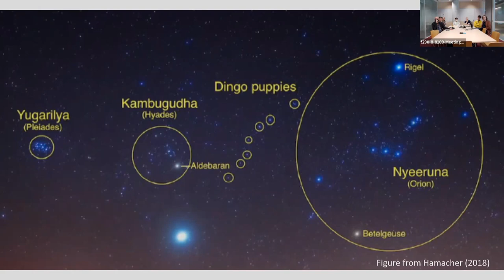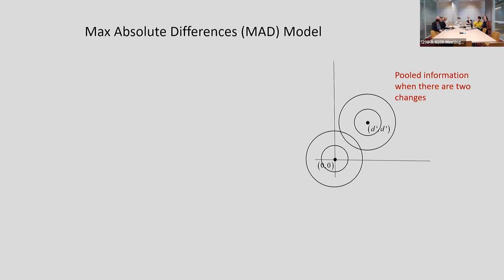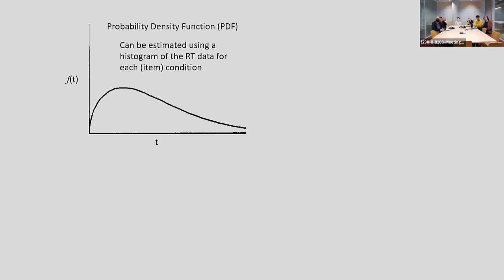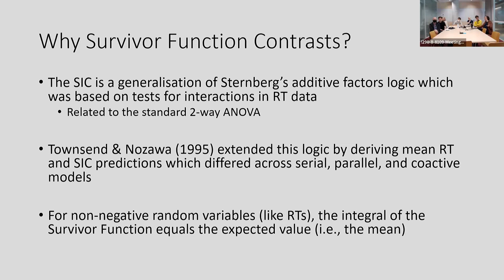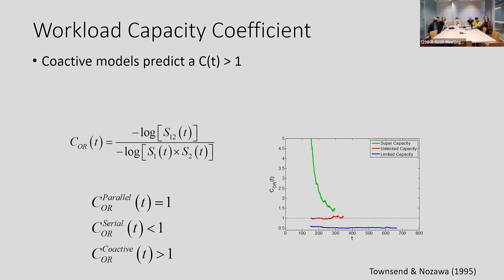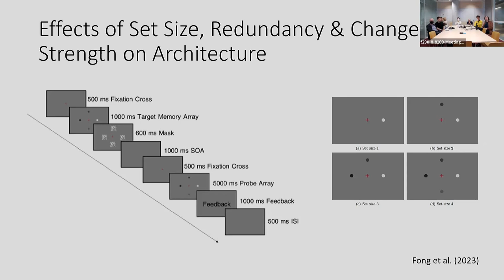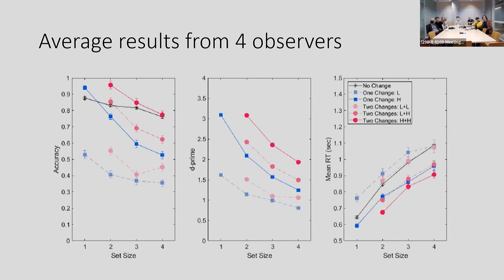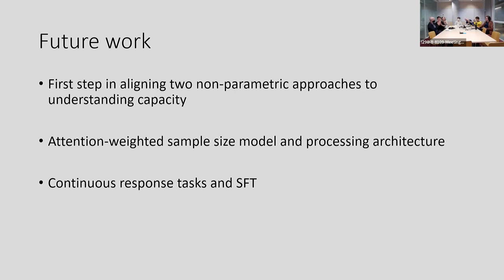A/Prof Daniel Little: Systems Factorial Technology & Sample Size Model Applied to Change Detection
Associate Professor Daniel Little is the Head of the Knowledge, Information, and Learning Lab in the Melbourne School of Psychological Sciences. His research focuses on understanding complex decision making, which requires the integration of multiple sources of evidence that might conflict or interact in surprising ways.

Our Information Processing Seminar Series hosts talks from experts in the Hub about the fascinating world of human information processing and individual cognition. These talks are focused on how perception, memory, attention, categorisation, decision making, executive functioning, learning, and language all interact to help us process information, make decisions, and act in the world. We will also discuss how computational modelling, mathematical psychology, and life-logging can be used to better understand information processing. Finally, we will discuss how this knowledge can be applied to understanding and addressing issues such as information overload and the attention economy. Whether you want to learn to inform your own research or to simply satisfy a personal curiosity, we hope you enjoy the video and learn something interesting